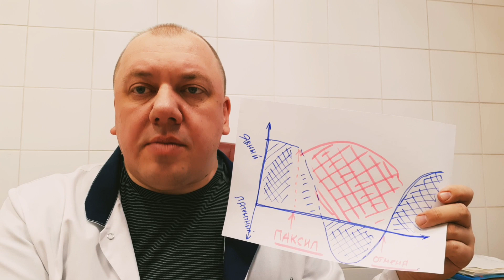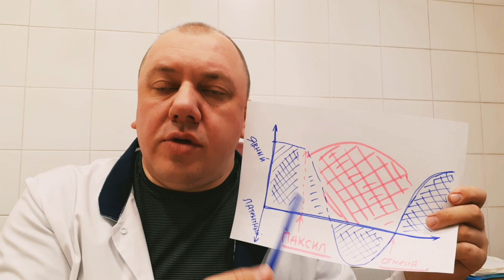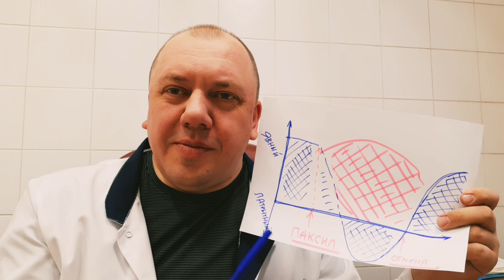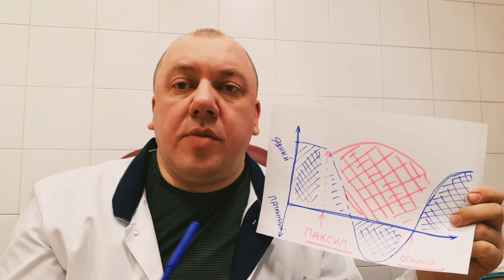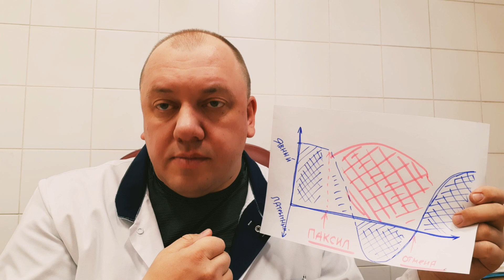ПАКСИЛ, ПАРОКСЕТИН и другие СИОЗС ⚕ Почему не работает лекарство? 🙈 Мнение врача-психиатра ☝️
Видео эссе врача-психиатра, Клевцова Д.А.

О докторе:

Здравствуйте!
Начиная практику в качестве врача-психиатра, а затем и врача-психотерапевта, меня не устраивали те лечебные подходы к пациенту, которые предлагали в то время ангажированные фармацевтическими фирмами "научные сотрудники". Нужен был метод, который давал быстрый эффект и был безопасен для пациента. Таковым оказалась гомеопатия (метод, прошедший мою личную селекцию). Метод лекарственный - поэтому возможен быстрый эффект, но при этом не оказывает токсического влияния; безопасен для детей, беременных и при грудном вскармливании; не влияет на вождение; не вызывает привыкание и зависимость.

Кому я предлагаю гомеопатическое лечение?
1) В том случае, если человек не желает принимать психотропные препараты.
2) Пациентам, которые не переносят антидепрессанты и другие синтетические лекарственные препараты.
3) Если психотропные препараты не дают необходимый результат. Тогда назначаю гомеопатию дополнительно.
4) Если после отмены антидепрессанта, возник рецидив расстройства. Или если рецидив случился даже на фоне лечением антидепрессантом.

Все перечисленные случаи являются указанием на назначение гомеопатического лекарственного средства.
Консультирую детей с 3х лет.
Если ребенок маломобилен или возбужден, то родители могут сделать видеозапись и обратится без ребенка.

Информация для размышления.

Дисклеймер: автор выражает своё личное мнение; не преследует цели кого-либо обидеть или оскорбить.